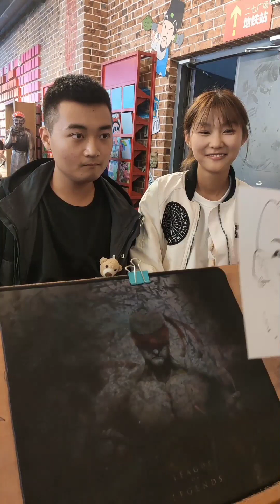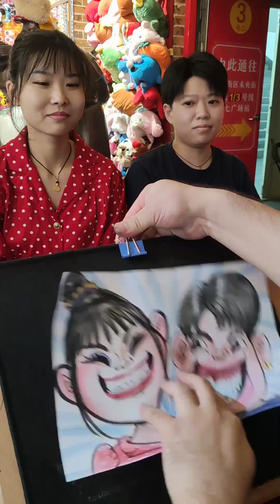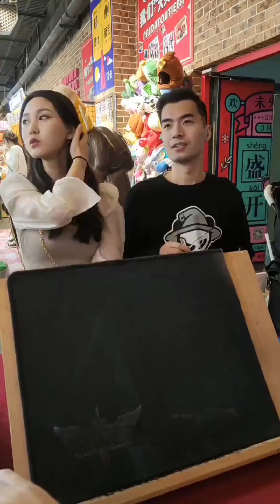Amazing sketch draw face..!! Ronaldo,Messi and public funny drew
Amazing sketch draw face..!!